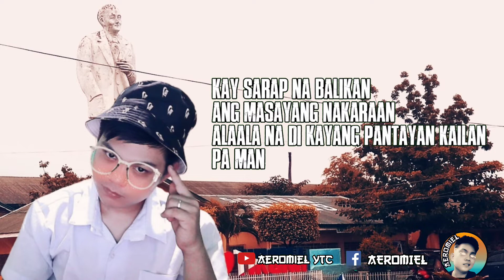Dati - AeromieL Official Lyrics Video '' prod. by wavytrbl ''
'' prod. by wavytrbl ''